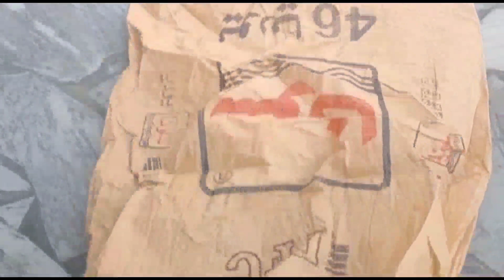Shadi Preparation Cleaning Routine